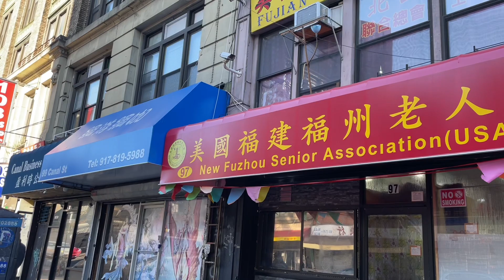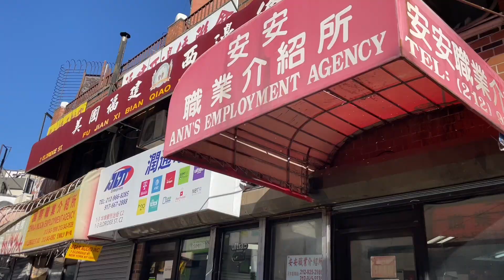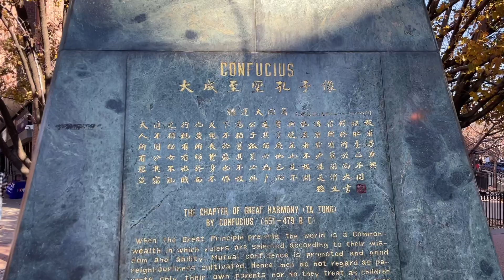打卡美国纽约曼哈顿唐人街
我的拍摄相机(亚马逊下单链接） 我拍摄设备Pocket 2 亚马逊链接